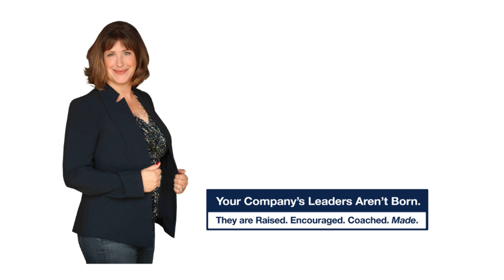Stop Thinking This Is a Waste of Your Time | Jo Ilfeld - Executive Leadership Coach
Do you feel like work conversations are a waste of precious time? Let's flip that narrative so that you start to view them as an investment of your time instead.

If you, or your team, need more help to perform at the highest levels - let’s talk.